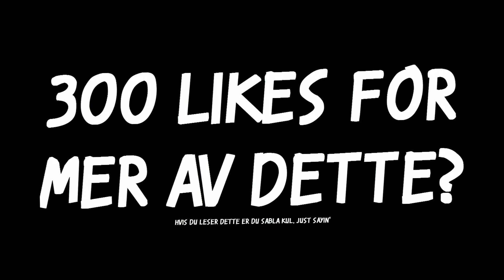DEN NORSKE TIGER WOODS!! (Golf With Friends)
Velkommen til Randulle, en kanal med et bredt utvalg spill og humor. Mange har forespurt at jeg skal spille dette, så jeg og et par kompiser satt i gang en liten golfsession!